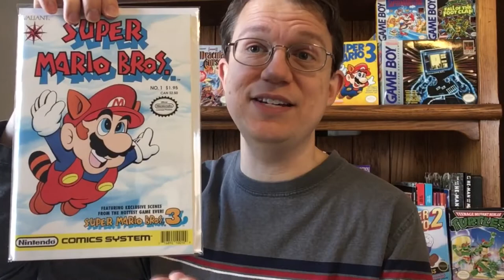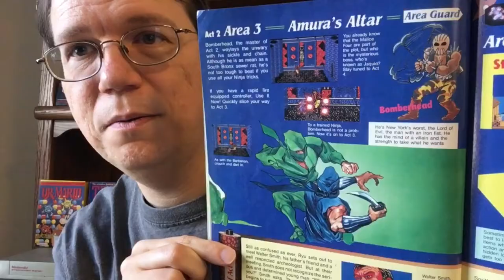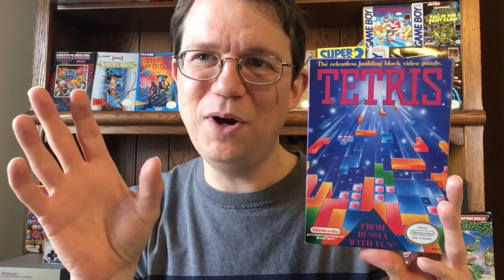Video Power Review Pt. 1: Johnny Arcade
Part 1 of my review of Video Power, a 1990s syndicated TV show featuring reviews, previews and tips from Johnny Arcade and the Power Team cartoon. We're focusing on the Johnny Arcade segements for Part 1.